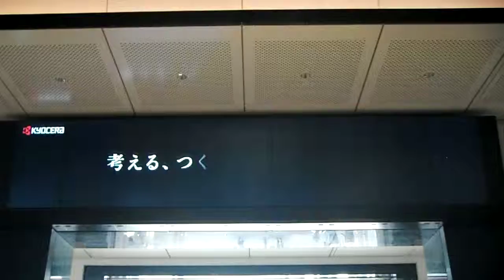DSCF3282東京駅ビジョン20150727入道雲 東京駅